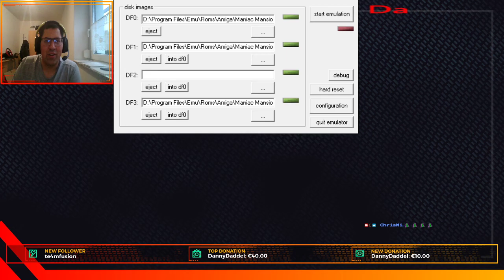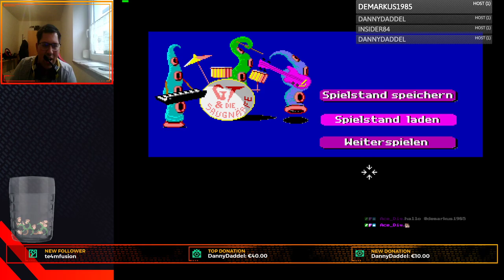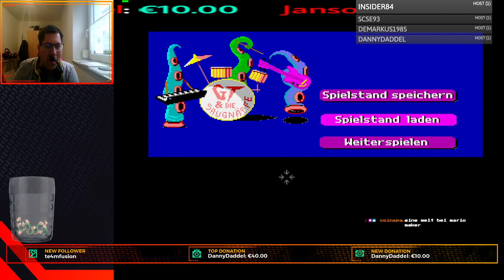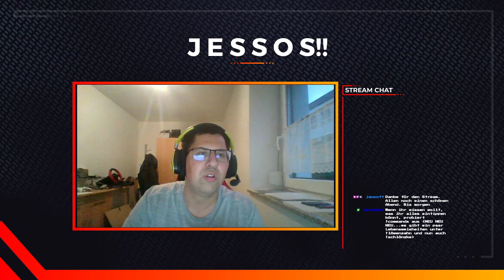youtube video #-844s_uwYSA